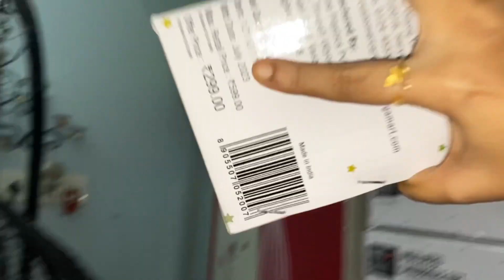রাখী বন্ধন উৎসব ❤️ Rakhsha Bandhan grand celebration 🎊💕🎁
Welcome to my Bengali Family vlog